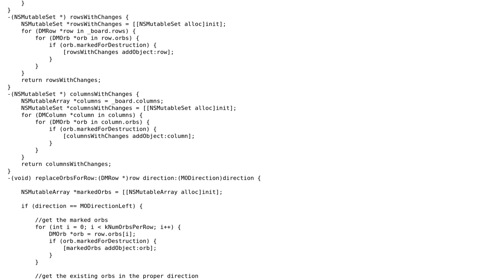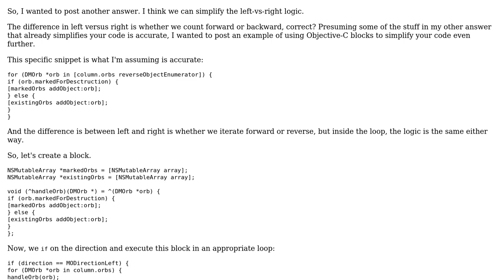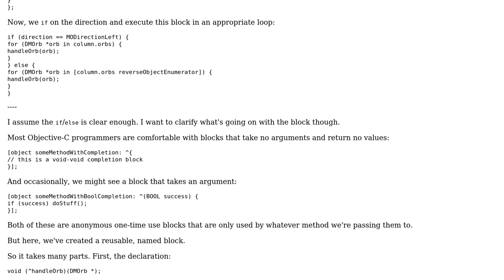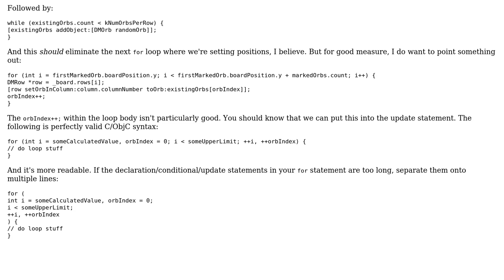Refilling a Bejeweled Board (2 Solutions!!)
Refilling a Bejeweled Board